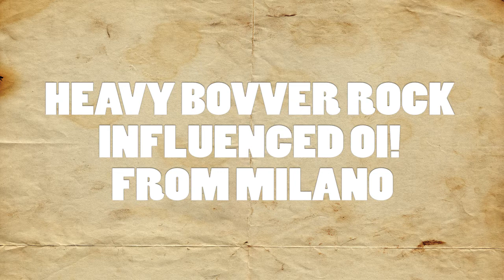STANLEY "S/T" 7" Teaser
STANLEY "S/T" 7"

Coming April 2017 on Contra Records and Longshot Music.

Four Track 7".
Vinyl limited to 500 (300 black, 100 red, 100 yellow wax)